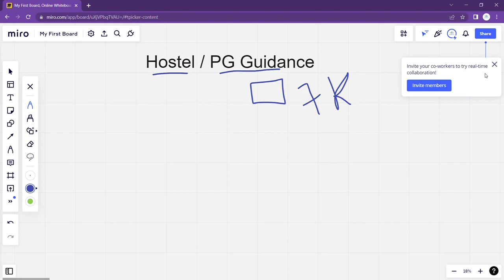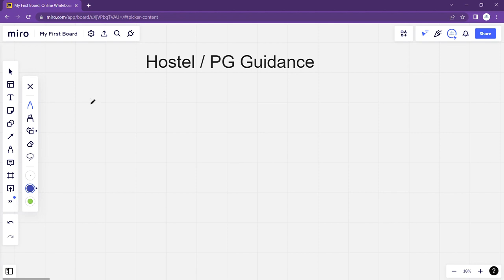🔴🔴🔴Hostel or Pay-In-Guest(PG) Guidance: What to select ?